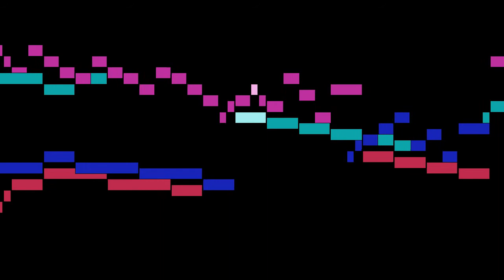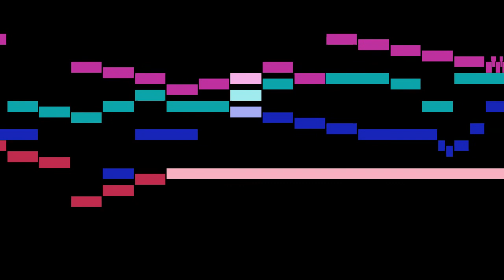Beethoven - 9. Fugue a 4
An animated score of "9. Fugue a 4", from 15 Fugues, by Beethoven.